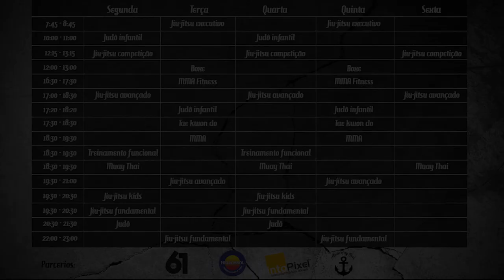Raspagem de meia-aranha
Um raspagem de meia guarda aranha que possibilita a raspagem e a passagem de guarda em um movimento só.